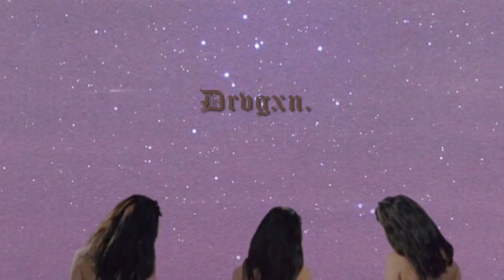*FREE PHONK BEAT** rap on this if you got a 5 head (phonk /samba/drvgxn remix)